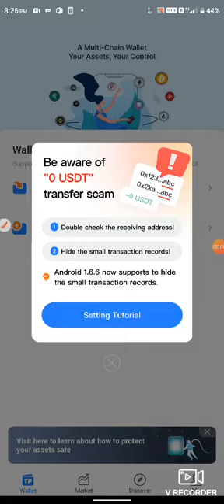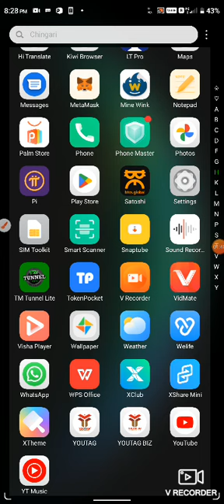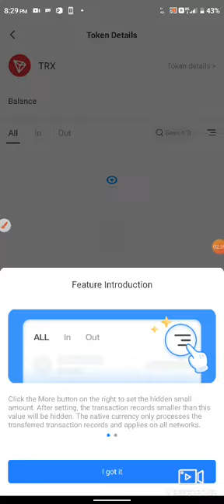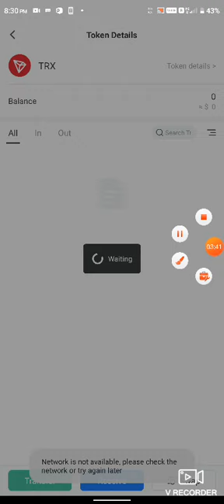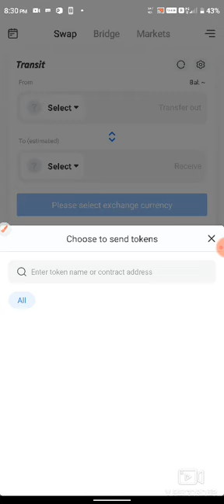Token packet create new account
*Namaskar  Sir 🙏🙏

*केवल ₹1000 से register करने से 16500000 Trx B मिलता है।*

 *Tron prolink wallet ke madhyam se registration karna hai*

*👉 सिर्फ 3 महीने में*
*👉 ₹1000 रुपए से एक करोड़ रुपए तक कैसे पहुँच सकते हैं*

*क्या आप चाहते है कुछ ऐसा काम मिले कि...?*
1- ✒कंपनी कभी बन्द न हो।
2- ✒कंपनी से मैं लाखो करोड़ो कमाऊ।
3- ✒मेरा फेस वैल्यू कभी खराब न हो।
4- ✒लोग आसानी से मेरे साथ जुड़ जाए।
5- ✒️कंपनी में मेरी अच्छी रेपोटेशन हो।
6- ✒सब कुछ सारी सफलतायें आसानी से अचीव हो जाये।
7- ✒समय पर पेआउट मिलता रहे।
8- ✒कंपनी की सर्विस भी फ़ास्ट हो।
9- ✒सिर्फ एक ही कंपनी में काम करके सफल हो जाऊं।
10- ✒सफलता ऐसी मिले की पूरा परिवार खुशहाल हो जाये।

*अगर आप यह सब चाहते हैं तो आज ही जॉईन 🤝🏻 करे 👇*

*More Information*
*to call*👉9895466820